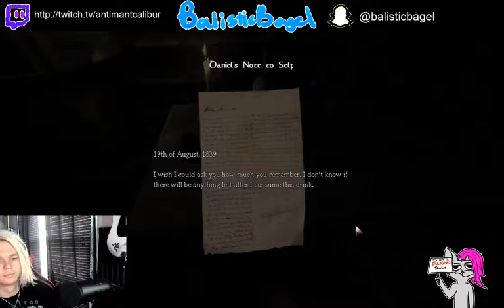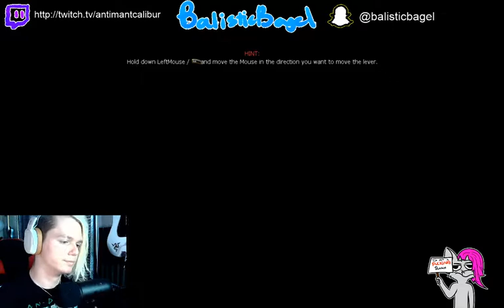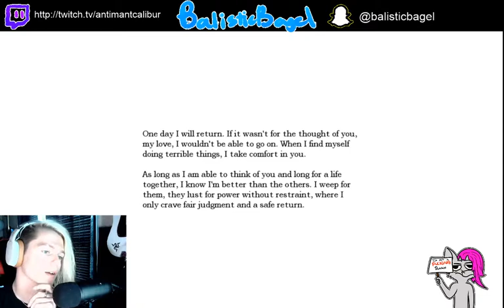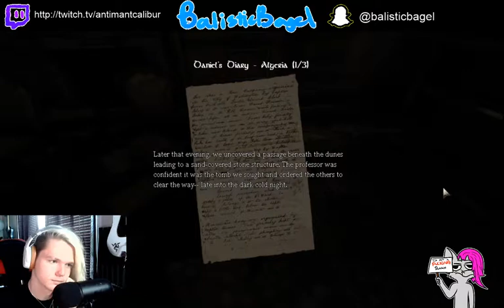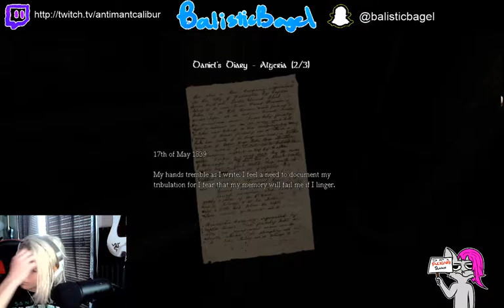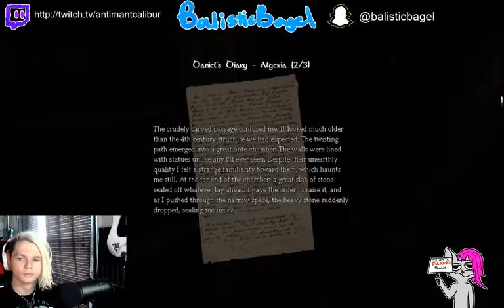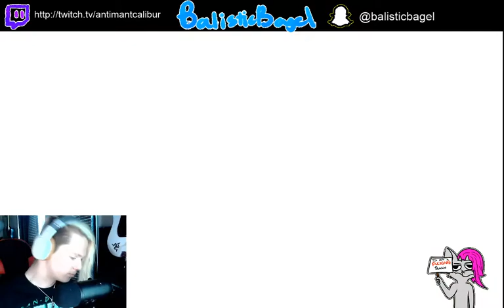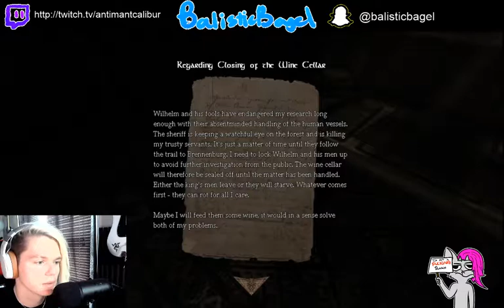LET'S DO IT AGAIN!! | Chris Plays Amnesia The Dark Descent part 1